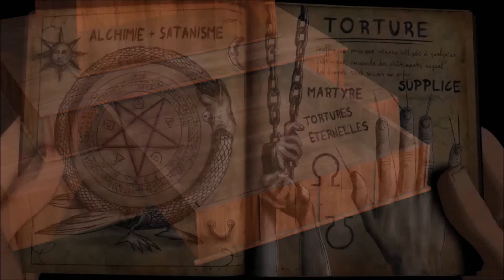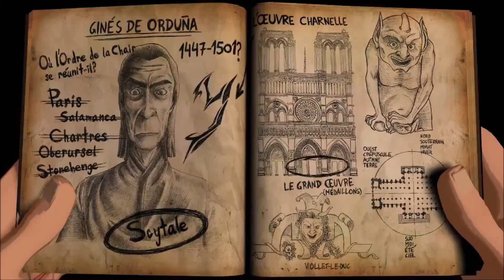Let's Play "Yesterday" Folge 006 - Bösewichte mit denen du niemals gerechnet hättest!!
"Yesterday" ist ein Point-and-Click Mystery-Thriller entwickelt von Pendulo Studios und gepublished von Focus Home Interactive im März 2012.
Henry White und sein Freund Cooper sind im New York unterwegs, wo Obdachlose ermordet werden und Leute plötzlich seltsame Narben haben.
Ich hoffe es wird nicht zu gruselig und es sieht auf jeden Fall spanned aus.
Also lasst uns ermitteln!